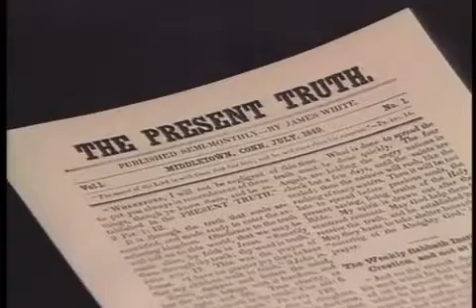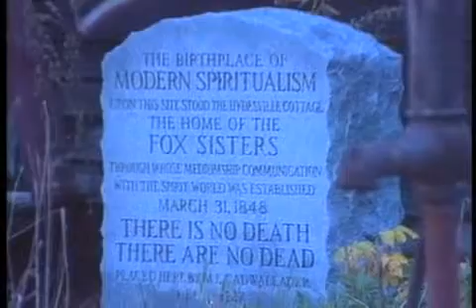017 - O Chamado de Ellen White - Parte 3 de 4